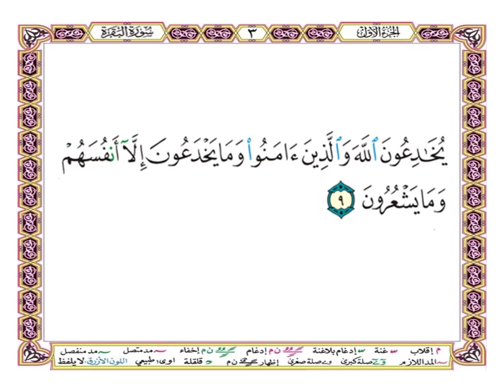يخادعون الله والذين آمنوا وما يخدعون إلا أنفسهم وما يشعرون { آية 9 من سورة البقرة } - بصوت الحصري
يخادعون الله والذين آمنوا وما يخدعون إلا أنفسهم وما يشعرون
بواية حفص عن عاصم